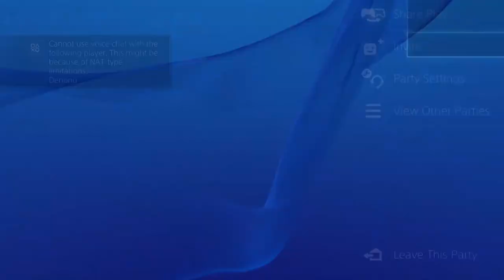Assassin's Creed Unity: Walkthrough Gameplay - part 40 - Server Bridge The Bastille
Assassin's Creed Unity Walkthrough Gameplay
Assassin's Creed Unity Walkthrough Gameplay Part 40 includes Server Bridge The Bastille of the Single Player Story for PS4, Xbox One and PC. This Assassin's Creed Unity (AC Unity) Gameplay Walkthrough will include a Review, all Sequences, Memories and Story Missions along with DLC, Parkour, Weapons, Armor, Bosses and all of the Single Player including Ending.